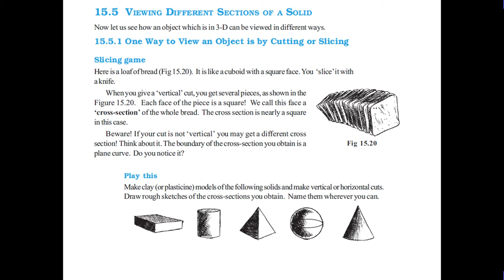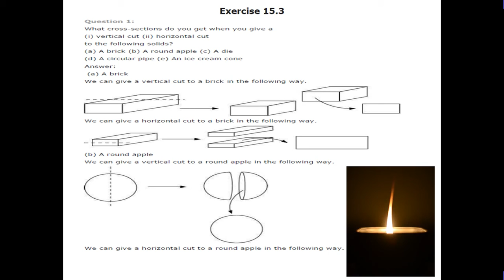class 7th math 55